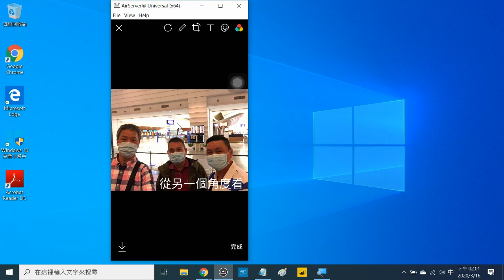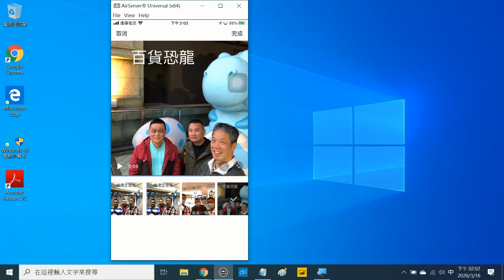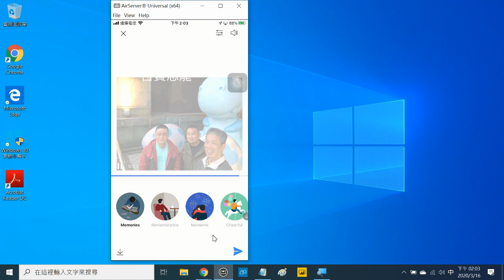2020031603_完成 Line 製作影片的修改標題、以及圖片文字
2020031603_完成 Line 製作影片的修改標題、以及圖片文字

王穎聰, 士林社大, 手機平板智慧應用(初階), Line, 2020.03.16